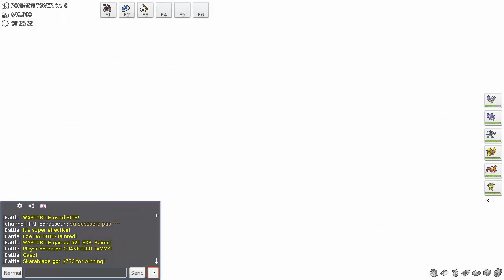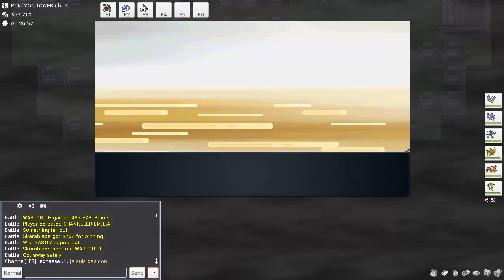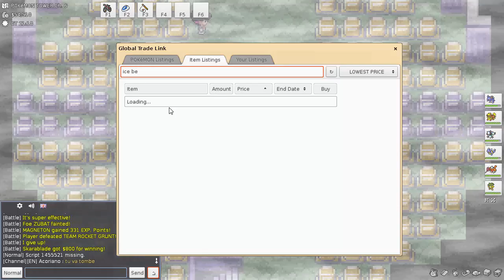Let's Play PokeMMO - Part 17: Knoggas Tragödie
Wenn dir das Video gefallen hat, kannst du es gerne mit einem Daumen nach oben unterstützen und ein nettes Kommentar hinterlassen, falls nicht, freue ich mich auch über konstruktive Kritik in den Kommentaren.